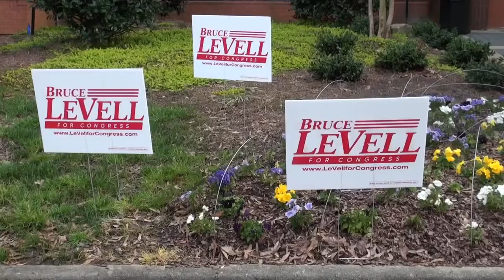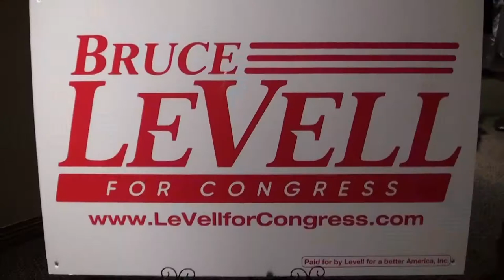CBS 46 Mike Dunston interviews Bruce LeVell (R) for GA 6th District and Corey Lewandowski 04/18/17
CBS 46 Mike Dunston interviews Bruce LeVell (R) candidate for Georgia’s 6th Congressional District in the April 18th special election with Corey Lewandowski standing in support.

Stumping for Bruce LeVell for Congress with Corey Lewandowski at The Metropolitan Club in Alpharetta, Georgia on Wednesday, March 29, 2017.